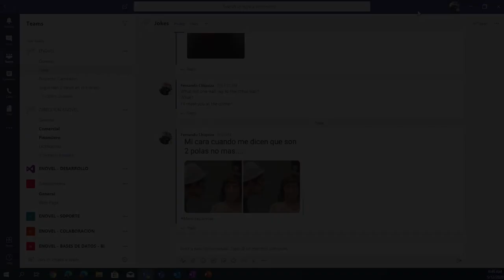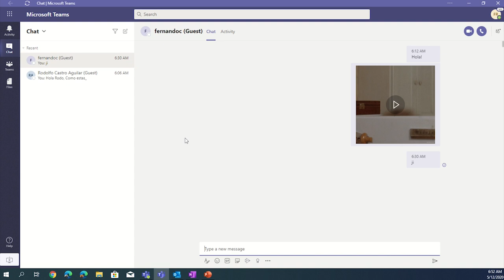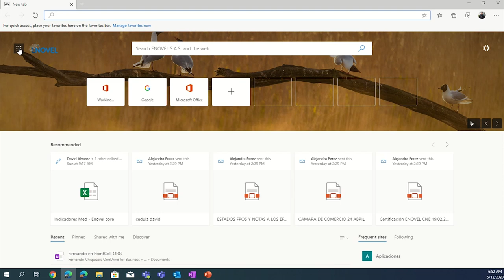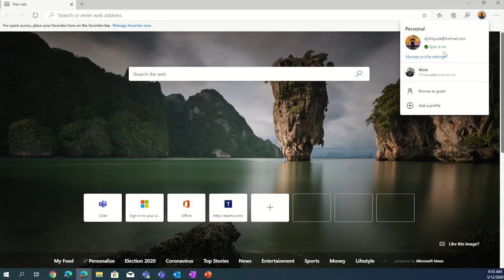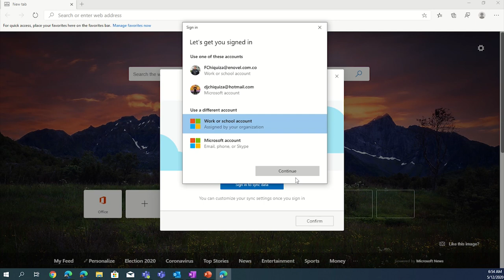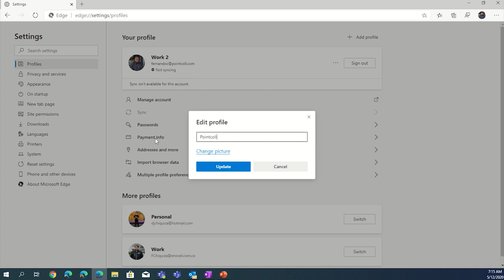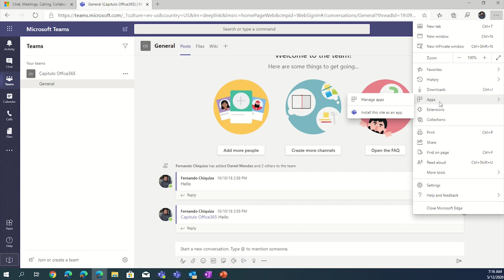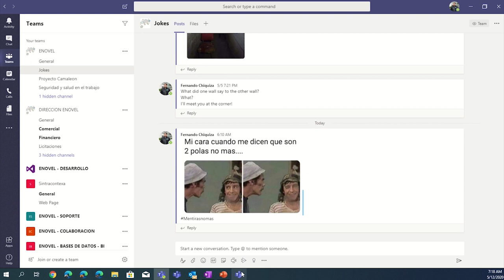Trabaja sin problemas con varias cuentas de MS Teams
Un nuevo Lulazo, Trabaja sin problemas con varias cuentas de MS Teams.